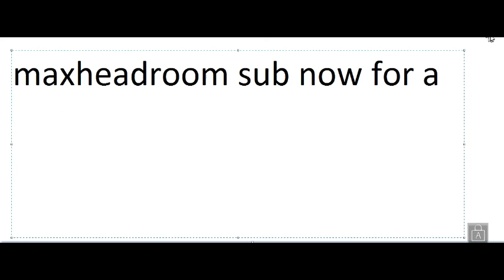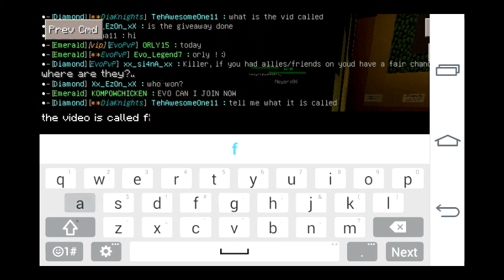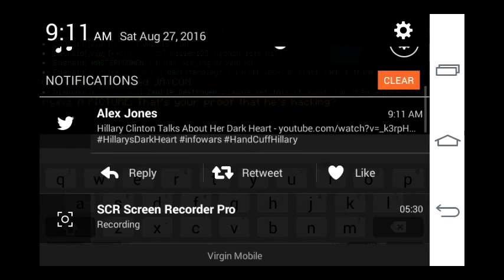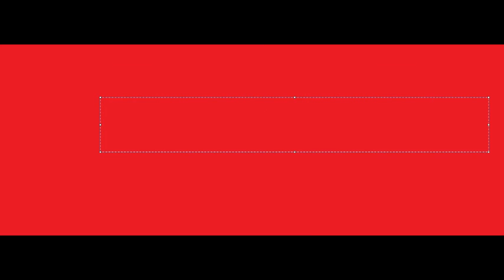fart fred hacking part 2 telling him lol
plz do not tell pigraid i was using mods and ip is your.mom.pigraid.net

add me on xbox for a video with you. gamer tag is maxheadroom1122

my laptop is a dell inspiron model number is n5010

my livestreamer is obs

my recorder is camtasia and for my phone it is scr pro

my editer is camtasia studio 8

song
Knucklesfan Videos Newer gonna give you up (NSMB Remix) 0:24 6:13

why are you reading this go do your homework NOW!